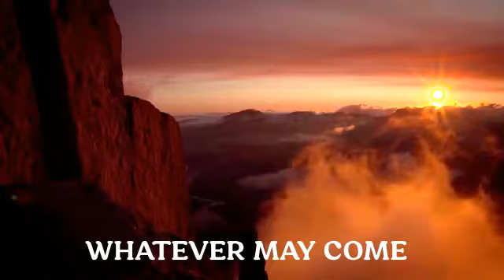Alive Inside - Wake Up (Lyric Video)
Footage:  Dean Potter clips